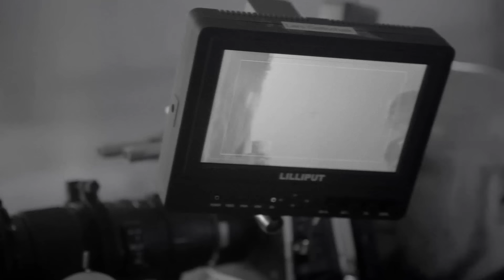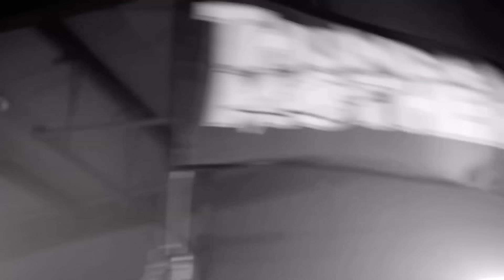THUNDERMOTHER - Dog From Hell // Official Music Video // AFM Records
Taken from the album "Heat Wave" out now!

Thundermother don't just play Rock'n'Roll. Thundermother are Rock'n'Roll!
"Heat Wave", the title of the fourth Thundermother album is the musical expression of the lifestyle of the band. The sound on the new album is even groovier & fatter and presents 13 tracks with an absolute catchy tune. "Heat Wave" reveals the full potential of the four exceptional musicians and appeals to fans of rock 'n' roll, blues, punk and heavy metal alike.

Recorded, Mixed & Mastered: Søren Andersen - Medley Studio Copenhagen 2020
Label: AFM Records
Director: Jasmin Taiebi
Editor: Sven Voß
Camera Operators: Nicolai Brunn (Jungbrunn Productions), Tobias Grabow, Vincent, Lars Gottschalk
Make-Up Artist: Anna Haake
Pictures: Franz Schepers
Backline: Backline & More GmbH
Management: Celsius Management (Eric Burton & Michael Thiesen)
Big thanks to Arne Eggert + Team (Angeliter Open-Air), Nori Storm + Team (Black Pearl Tattoo Flensburg), Ida Edlund (Unacceptedrebels), The amazing German Thundermother Fanclub, Friends and Family

Songwriting Credits:
Lyrics & Music: Emlee Johansson, Filippa Nässil, Guernica Mancini, Majsan Lindberg, Hartmut Krech, Johannes Braun, Mark Nissen, Anna Brunner
Original Publisher: Schubert Music Publishing, Elephanten Edition/ Sony ATV